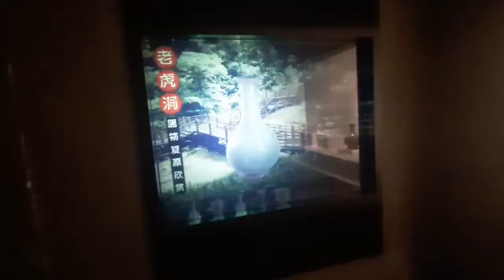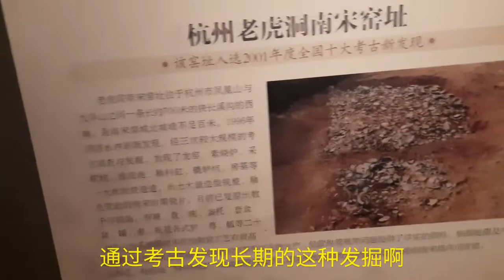传说中的修内司南宋官窑瓷，居然在杭博巧遇首展，专业详解走起